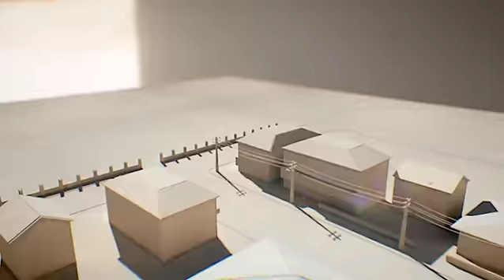Tel-Aviv-Jaffa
SO! Tel-Aviv is celebrating it's 100th year in existence. not too shabby.
As is the case with these things, someone came up with the idea of making a documentary series about it. A little love/hate song for the city that never sleeps.
Than someone thought it'd be cool if they asked us to do the opening titles. we said yeah sure why not.

Small gesture to the city we love.

Concept & Direction: Liron Damir, Ori Succari
Design & 3D Animation: Liron Damir
Compositing: Shahar Brill